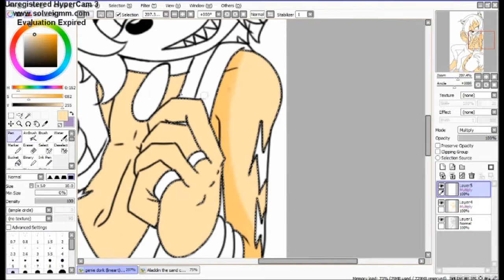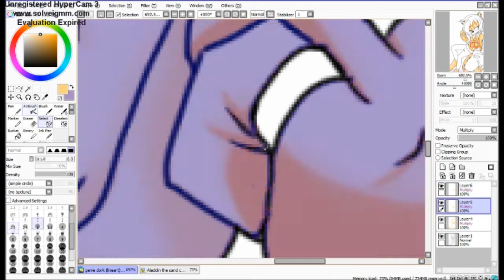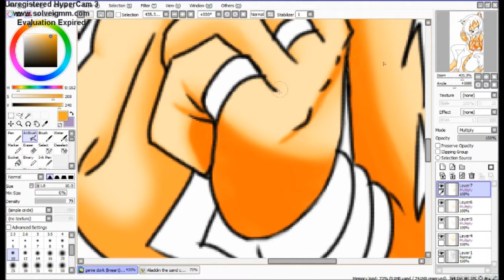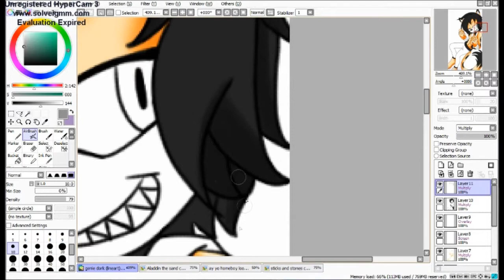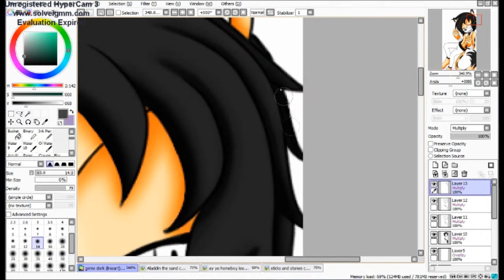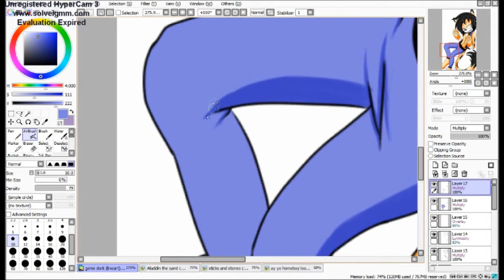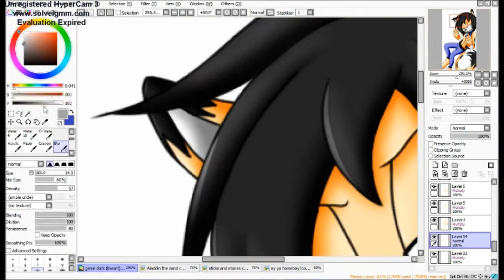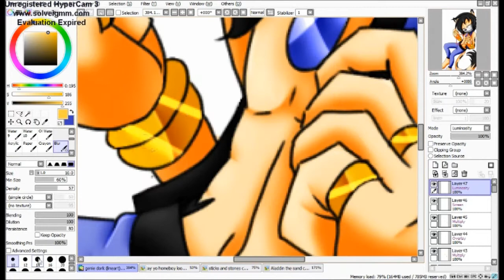COLORING-Genie dork (Reupload)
Reupload because youtube blocked my music ''right round by flo rida'', so I erase this song but some time later youtube decided to unblock this song! Damn you!

Seriously youtube!

A coloring of a lineart of mexame (deviantart)

I don't do the background in the video because complication of my life!

I hate you again Windows Live Movie maker and youtube (yes I had an other copyrights problem)  -__-

Little story: During the coloring my nose bleed. This guy is so sexy~

Character belong to: polterqeists (deviantart)

Lineart by to: mexame (deviantart)